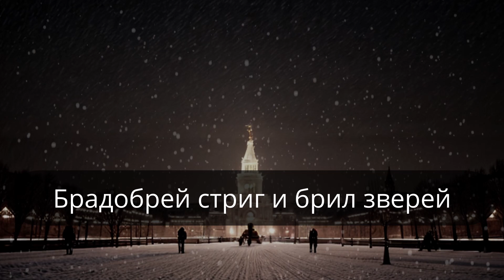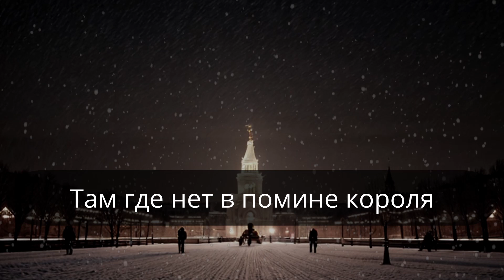Брадобрей [Barber] by Marina Devyatova with russian subtitles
I really like this song. Marina Devyatova is my favourite russian singer. Just enjoy !